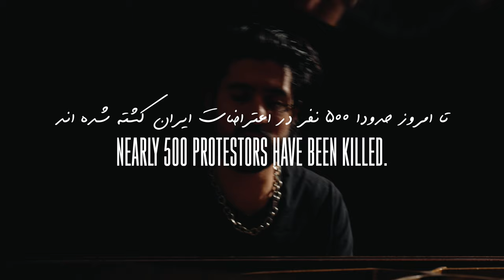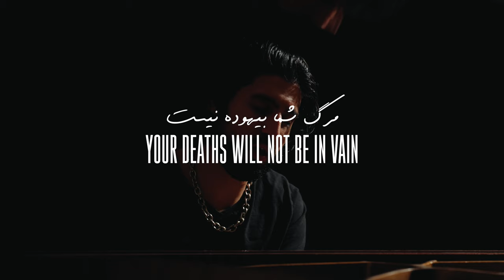Afta Hill - FREE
The Iranian people are being executed for speaking up. The regime is guilty of crimes against humanity. It's important that we be their voices and say their names.